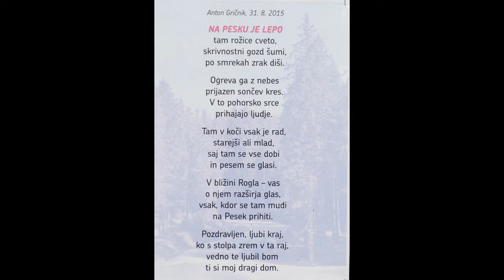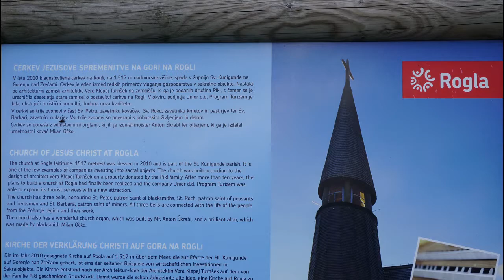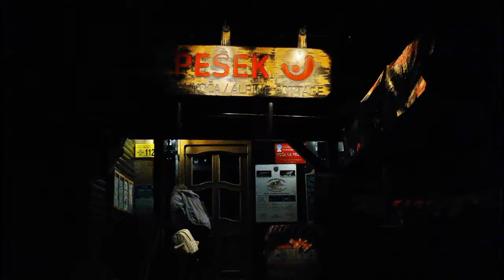Angelca praznuje 50 RD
Na Pohorju smo se imeli lepo. Angelca je pripravila za prijatelje praznovanje svojega rojstnega dne. Bilo je 1A!